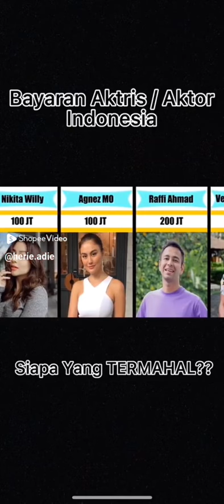Bayaran Honor Artis dan Aktor Indonesia# Raffi ahmad# Sule#Luna Maya# Aliando syarief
bayaran honor artis Indonesia